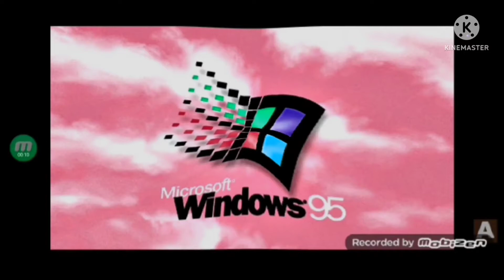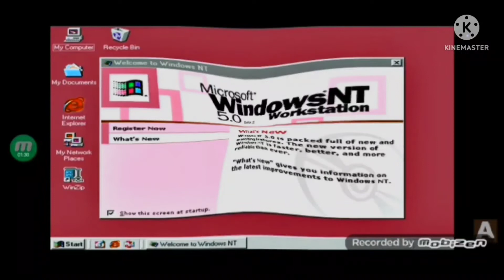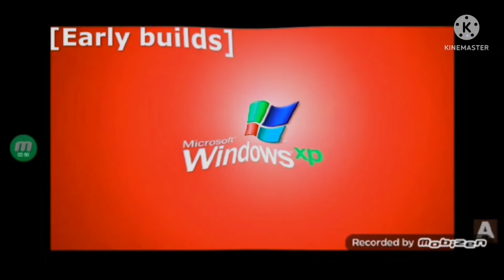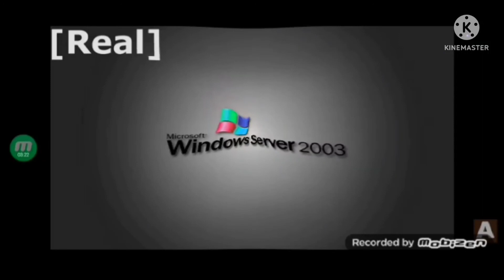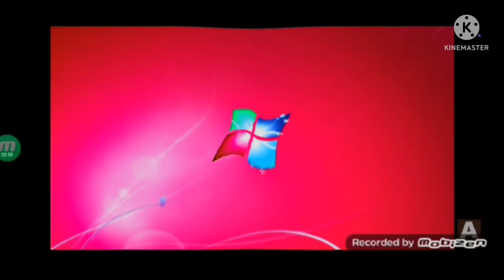cute windows startup and shutdown sounds 2020 remake